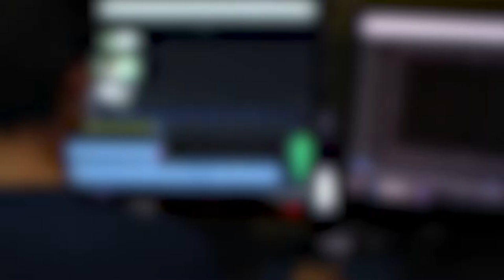John Kissel Reel 2019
My professional reel featuring my best work as a video producer, video editor, and videographer.